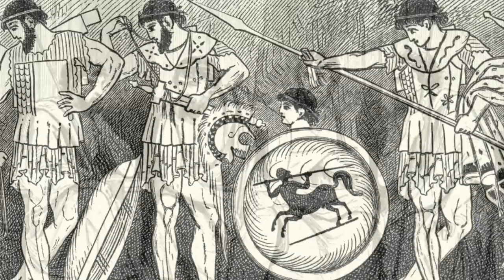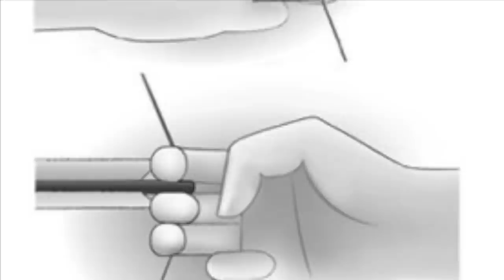5 Most Elite Special Forces Of Ancient Greece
A closer look at 5 ancient greek units that operated more like elite special forces, than conventional forces.